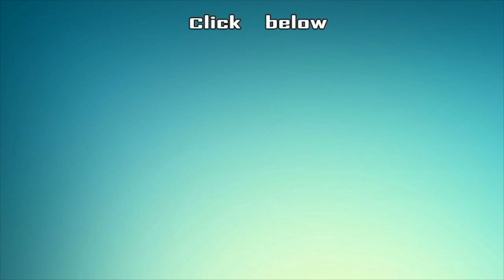சிவகாமியின் சபதம் | Sivagamiyin Sabatham | நமனை அஞ்சோம்! | கல்கி | பகுதி 3 | அத்தியாயம் 15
Sivagamiyin Sabatham (Tamil: சிவகாமியின் சபதம், civakāmiyiṉ capatam, Tamil pronunciation: [tɕivagaːmijin tɕabadam], literally 'The vow of Sivagami') is a Tamil historical novel written by Kalki, first serialized in kalki during January 1944 – June 1946, and published as a book in 1948.

The novel begins with the arrival of Paranjothi in the city of Kanchi to attain tutelage under the Tamil saint Thirunavukkarasar. But he ends up saving the damsel Sivagami and her father Aayannar from a mad elephant by throwing a spear at it, almost by reflex. There is considerable unease in the town since the Chalukya king Pulikesi is on his way to attack Kanchi. That night Paranjothi is arrested by the guards and is kept in a cell since Mahendravarman wants to see and jail the young man who saved the life of his most important artists. But Paranjothi manages to escape from the prison with help from Naganandhi, the Buddhist monk who accompanied him to Kanchipuram.

வேலனின் காதலி நீல மயில் ஒன்றை வளர்த்து வருகிறாள். அந்த மயிலைப் பார்க்கும் போதெல்லாம் அவளுக்கு முருகனுடைய நினைவு வருகிறது, காதலின் தாபம் அதிகமாகிறது. ஒருநாள் மயிலைப் பார்த்துச் சொல்கிறாள்; "நீ பெருமான் முருகனுடைய வாகனமல்லவா? போ! போய் அவரை இங்கு விரைவில் அழைத்து வா!" என்று கட்டளை இடுகிறாள். கட்டளையிடுவதுடன் நிற்காமல் மயிலை அடிப்பதாக பயமுறுத்தி விரட்டி விடுகிறாள். நீலமயில் விரைவில் திரும்பி வரும் என்றும், வரும்போது தன்மீது வேலனை ஏற்றிக்கொண்டு ஆடிவருமென்றும் காதலி வழிபார்த்துக் கொண்டிருக்கிறாள். ஆனால் நெடுநேரம் காத்திருந்தும் மயிலையும் காணவில்லை; வேலனையும் காணவில்லை. "வேலன் ஒருவேளை அடியோடு தன்னை மறந்து விட்டிருப்பாரோ?" என்று ஒரு கணம் தோன்றுகிறது.

உடனே அந்த பழைய சம்பவம் ஞாபகத்துக்கு வருகிறது. கடைசித் தடவை வேலனை அவள் சந்தித்தபோது, "என்னை மறந்து விடக் கூடாது" என்று தான் இரந்து கேட்டுக் கொண்டதும், அவர் தம் வேலின் மேல் ஆணையாக "உன்னை ஒரு நாளும் மறக்க மாட்டேன்!" என்று வாக்களித்ததும் நினைவுக்கு வருகின்றன. உடனே, "இல்லை, அவர் ஒருநாளும் மறந்திருக்க மாட்டார். இந்த மயில்தான் தாமதம் செய்கிறது" என்று தீர்மானித்துக் கொள்கிறாள். தன் மனக் கண்ணின் முன்னால் மயிலை உருவகப்படுத்தி நிறுத்திக் கொண்டு சொல்கிறாள்; "மறவேன் மறவேன் என்று வேலின்மேல் ஆணையிட்ட மன்னரும் மறப்பாரோ நீல மயிலே!" என்று சிவகாமி பாடிக் கொண்டு அபிநயமும் பிடித்தபோது, சபையோரின் கண் முன்னாலிருந்து சிவகாமி மறைந்து விட்டாள். தமிழகத்தின் அதிதெய்வமான ஸரீசுப்ரமண்யர் கையில் வேலுடனே அவர்கள் கண் முன்னால் நின்றார். கருணையும் அன்பும் ததும்பிய கண்களினால் முருகப் பெருமான் தன்னிடம் காதல் கொண்ட பெண்ணை நோக்குவதையும், கையில் பிடித்த வேலின் மேல் ஆணை வைப்பதையும், 'உன்னை என்றும் மறவேன்!' என்று உறுதி கூறுவதையும் சபையோர் பிரத்தியட்சமாய்க் கண்டார்கள்.

அடுத்த கணத்தில் வேலனும் வேலும் மறைய, வேலனைப் பிரிந்த காதலியையும் நீல மயிலையும் சபையோர்கள் தங்கள் எதிரே பார்த்தார்கள். காதலியின் உயிர் வேலனைப் பிரிந்திருக்கும் ஆற்றாமையினால் உருகிக் கரைவதையும் அவர்கள் கண்டார்கள். "அன்பர் வரவுநோக்கி இங்குநான் காத்திருக்க அன்னநடை பயில்வாயோ வன்ன மயிலே!" என்னும் அடிக்குச் சிவகாமி அபிநயம் பிடித்தபோது, முதலிலே தன்னந் தனியான ஒரு பெண், கண்களில் அளவற்ற ஆசையுடனும் ஆர்வத்துடனும், முடிவில்லாமல் நீண்டு சென்ற வழியைக் கண்கொட்டாமல் பார்த்துக் கொண்டிருப்பதைப் பார்த்தார்கள். பிறகு, அந்தப் பெண், அன்னநடை பயிலும் வன்ன மயிலைப் பரிகசிப்பதற்காகத் தானும் அன்ன நடை நடந்து காட்டியபோது, சபையில் 'கலீர்' என்ற சிரிப்பு உண்டாயிற்று. அவ்விதமே, முருகன் தன்னை வாகனமாய்க் கொண்ட பெருமிதத்தினால் மயிலின் தலைக்கேறிய போதையைக் காட்டியபோதும், அதனால் மயில் பாதையை மறந்து திண்டாடிய பேதைத் தனத்தைக் குறிப்பிட்ட போதும் சபையில் ஒரே குதூகலமாயிருந்தது.

"ஒருவேளை என்மேல் பழி தீர்த்துக் கொள்வதற்காக வழியில் வேணுமென்று படுத்து உறங்கி விட்டாயா?" என்று மயிலைப் பார்த்துக் கேட்டுவிட்டு, அப்பேர்ப்பட்ட அநியாயத்தைச் செய்த மயிலை, "என்னவோ, நீ எப்படியாவது சௌக்கியமாயிரு!" என்று மனங்கசந்து ஆசீர்வதிப்பதற்கு அறிகுறியாக, "வாழி நீ மயிலே!" என்று வாழ்த்தி, அதற்குரிய பாவமும் காட்டியபோது, அந்தச் சபையில் ஏற்பட்ட ஆரவாரத்தைச் சொல்லி முடியாது. மறுகணத்தில் காதலியின் உள்ளப்பாடு மாறுகிறது. "தங்க மயிலே!" என்று கொஞ்சி அழைத்து, இந்த மங்கை மீதிரங்க மாட்டாயா?" என்று கெஞ்சுகிறாள். "உனக்காகவும் தெரியாது; சொன்னாலும் நீ கேட்க மாட்டாய்! உன்னைக் குற்றம் சொல்லி என்ன பயன்? ஏ! வன் கண் மயிலே!" என்று மயிலின் கொடுமையான கண்களின் சலனப் பார்வையைச் சிவகாமி காட்டியபோது, சபையோர் அதிசயத்தில் மூழ்கினார்கள். "உன்னை நொந்து பயனில்லை; உலகத்தில் யானைகள், குதிரைகள் என்பதாக எத்தனையோ நல்ல நல்ல பிராணிகள் இருக்க, உன்னைப் போய் வாகனமாய்ப் பிடித்தானே அவனையல்லவா நோக வேண்டும்?" என்று பாட்டை முடிக்கும் போது, அதில் அடங்கியிருந்த சோகம், மனக் கசப்பு, பரிகாசம், நகைச்சுவை ஆகிய உள்ளப் பாடுகள் அவ்வளவையும் சேர்ந்தாற்போல் முகத்தில் காட்டிய சிவகாமியின் அற்புதக் கலைத்திறமை சபையோரைப் பரவசப்படுத்தியது.